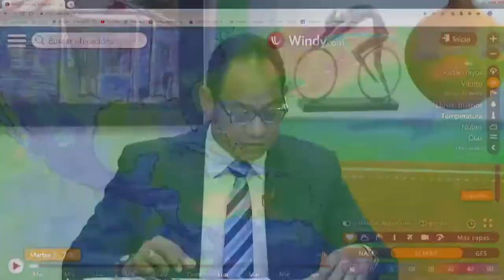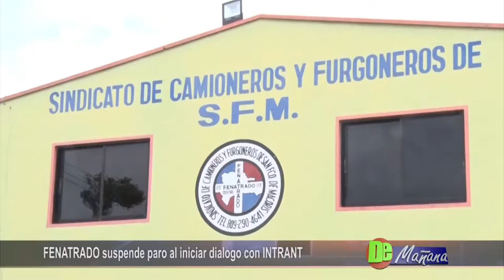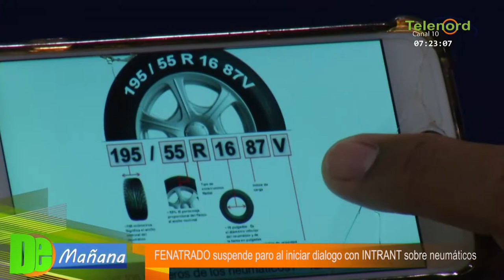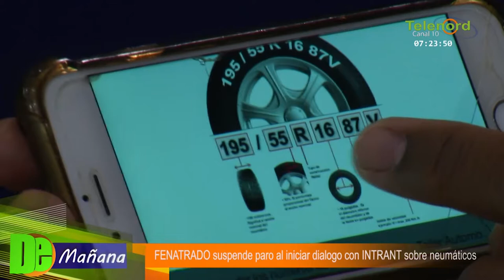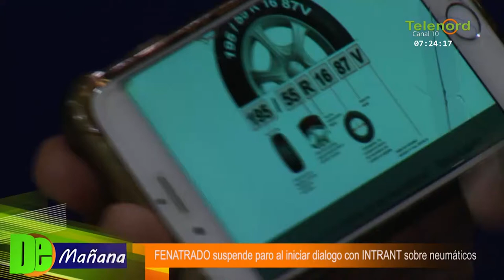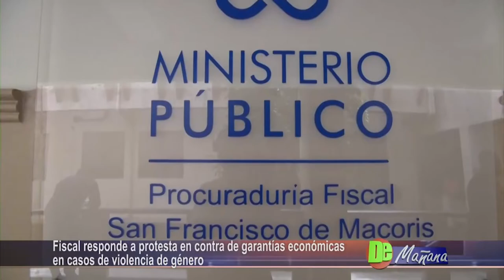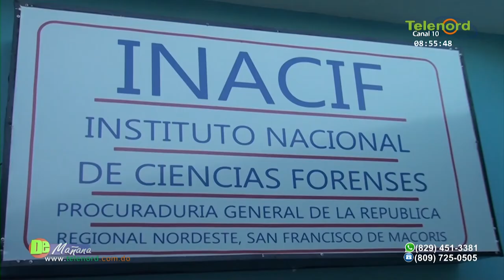De Mañana martes 07 05 2019